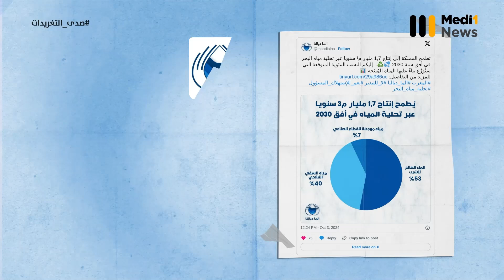مجموعة “أسيتوري” Aciturri الرائدة في صناعة الطيران تفتتح مصنعها الجديد بالمجمع الصناعي بالنواصر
مجموعة “أسيتوري” Aciturri الرائدة في مجال صناعة الطيران تفتتح مصنعها الجديد بالمجمع الصناعي ميد بارك بالنواصر